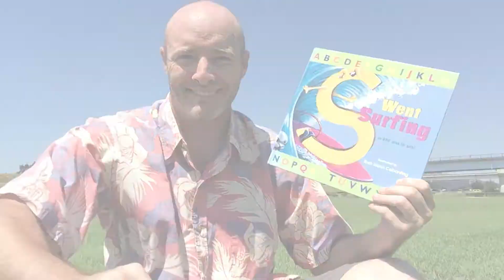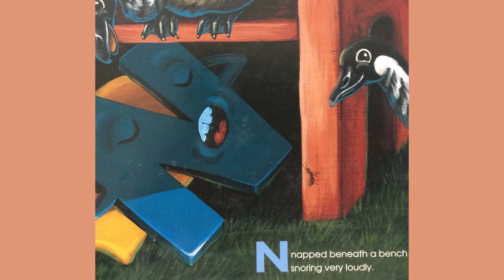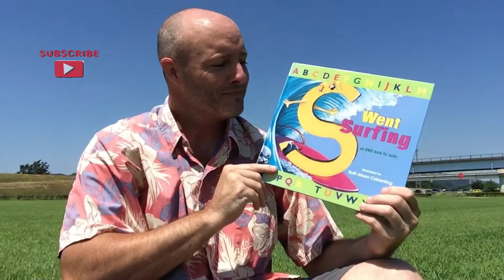S Went Surfing (by Ruth Moen Cabanting)